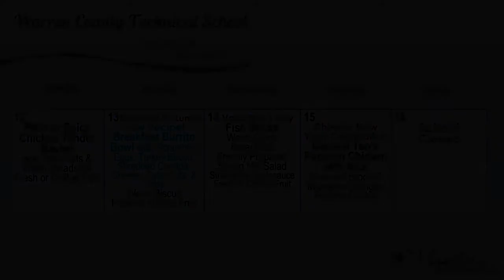Knightline News 2.12.18